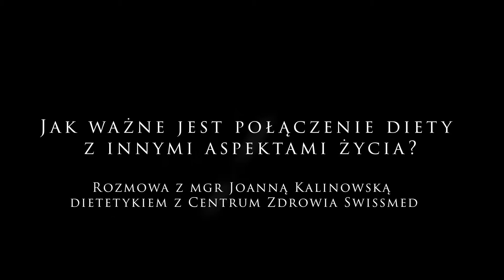Jak ważne jest połączenie diety z innymi aspektami życia?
Rozmowa z mgr Joanną Kalinowską dietetykiem z Centrum Zdrowia Swissmed
Rozmawia Magdalena Kostecka
Specjalizuje się w dietetyce klinicznej oraz psychodietetyce. W swojej pracy z pacjentami w szpitalach rehabilitacyjnych i sanatoriach, poprzez dobranie odpowiednio dostosowanej do stanu zdrowia i zbilansowanej diety, wspiera swoich pacjentów w walce z wieloma jednostkami chorobowymi, takimi jak: choroby układu krążenia, stany po zawałach, udarach, operacjach narządów ruchu, chorych na cukrzycę, insulinooporność, Hashimoto, niedoczynność i nadczynność tarczycy, łuszczyca, RZS, dna moczanowa, nadciśnienie, osteoporoza oraz wiele innych dolegliwości dietozależnych.

Odpowiednio dobraną dietoterapią wspomaga proces rehabilitacji i leczenia pacjenta.

Celem pracy naszego dietetyka jest poprawa stanu zdrowia pacjenta, praca nad wyeliminowaniem groźnych chorób dietozależnych, wprowadzenie pacjenta w remisję przy chorobach przewlekłych, a także podniesienie jego samooceny poprzez korektę jego wyglądu.

Dietetyk Joanna Kalinowska do każdego pacjenta podchodzi indywidualnie. Przygotowuje zalecenia żywieniowe i jadłospis skierowany do konkretnej osoby z uwzględnieniem jego potrzeb, dysfunkcji zdrowotnych, charakteru pracy. Zalecany sposób żywienia staje się dla pacjenta przyjemnością, naturalną drogą do poprawy stanu zdrowia i sylwetki, a nie udręką, przykrym obowiązkiem czy zbiorem wielu wyrzeczeń.

OFERTA DIETETYKA skierowana jest do wszystkich pragnących zachować zdrowie lub wspomóc powrót do zdrowia, a szczególnie do osób z poniższymi dolegliwościami:

·        Nadwaga i otyłość

·        Choroby układu krążenia

·        Nadciśnienie

·        Insulinooporność i cukrzyca typu II

·        Miażdżyca

·        Osteoporoza

·        Choroby tarczycy

·        Zespół jelita drażliwego IBS

·        Nieswoiste zapalenie jelit

·        Alergie i nietolerancje pokarmowe

·        Reumatoidalne zapalenie stawów

·        Dna moczanowa

·        Stany przed i po operacjach bariatrycznych

Oraz do:

·        Kobiet w ciąży i karmiących piersią

·        Osób po zabiegach i operacjach, których rekonwalescencja wymaga wspomagającej diety

·        Osób uprawiających sporty w celu kontroli masy i składu ciała

·        Do wszystkich zainteresowanych badaniem składu ciała Analizatorem Składu Ciała TANITA MC-780-MA

Analiza BIA (Analiza Impedancji Bioelektrycznej ) jest uważana za jedną z najbardziej niezawodnych oraz nieinwazyjnych metod kontroli składu ciała. Elektrody wbudowane są w platformę pomiarową (4 elektrody) oraz w uchwyt do rąk (po dwie elektrody w każdej ręce). Podczas przeprowadzania pomiaru przez nasze ciało przepływa impuls elektryczny o niskim natężeniu (impuls ten nie jest wyczuwalny przez osobę, na której wykonywana jest analiza). Metoda BIA dokonuje pomiaru impedancji (oporności) ciała na wysyłany sygnał. Głównym składnikiem budowy ludzkiego ciała jest woda, która jest doskonałym przewodnikiem. Woda jest również głównym składnikiem mięśni. Im więcej mięśni tym łatwiej impuls może przepłynąć przez nasze ciało, natomiast jeśli jest więcej tkanki tłuszczowej impuls napotyka większą oporność. BIA jest metodą bezpieczną i nieszkodliwą dla naszego zdrowia.

Metoda BIA używana w naszych analizatorach jest szybsza, dokładniejsza oraz bardziej precyzyjna dzięki możliwości wprowadzenia dodatkowych informacji takich jak wzrost, wiek, płeć oraz tryb aktywności. Bardziej dokładne i precyzyjne wzory zawierające dodatkowe zmienne (wiek, płeć, wzrost, poziom aktywności) służą do otrzymania najbardziej precyzyjnego i dokładnego pomiaru jaki jest możliwy do uzyskania.

 UWAGA: Badanie przeciwwskazane dla osób z rozrusznikiem serca i kobiet w ciąży.

 ANALIZA SKŁADU CIAŁA analizatorem Tanita 780MA-N, pokaże nam mnóstwo cennych parametrów przydatnych w dalszej terapii dietetycznej. Uzyskamy wyniki takie jak:

 - masa ciała

 - procentowa zawartość tkanki tłuszczowej

 - zawartość tkanki tłuszczowej w kg (masa tłuszczu)

 - masa tkanki beztłuszczowej

 - masa mięśni w kg

 - masa kości

 - BMI – wskaźnik masy ciała

 - wiek metaboliczny (może się okazać, że metabolicznie jesteś młodsza/y niż myślisz, a jeżeli nie, to popracujemy nad tym)

- podstawowa przemiana materii – minimalna ilość kalorii, którą należy dostarczyć organizmowi

-  wskaźnik tkanki trzewnej – bardzo ważne! – im niższy tym mniejsze ryzyko chorób cywilizacyjnych: cukrzycy, nadciśnienia czy chorób układu sercowo-naczyniowego

- zawartość całkowitej wody w organizmie – w kg i procentach

- woda zewnątrzkomórkowa

- woda wewnątrzkomórkowa

- analiza segmentowa masy mięśniowej – graficzne przedstawienie

- analiza segmentowa tkanki tłuszczowej

- wskaźnik budowy ciała.